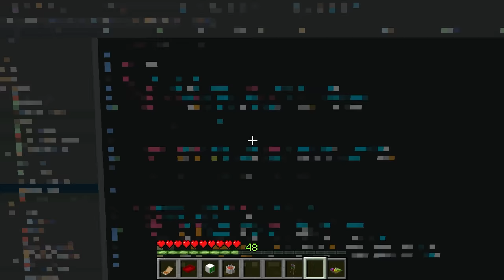MOJA DZIEWCZYNA JEST W CIĄŻY w MINECRAFT!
♦ *PIOSENKA SMILESLOW - MILION TWARZY*
|► *TRAILER*  - JUŻ DZISIAJ w  *PIĄTEK* o *godzinie 18:00*